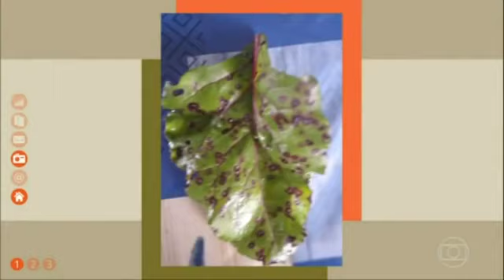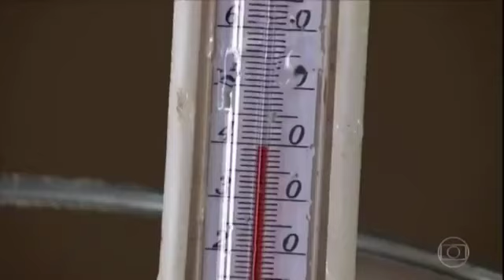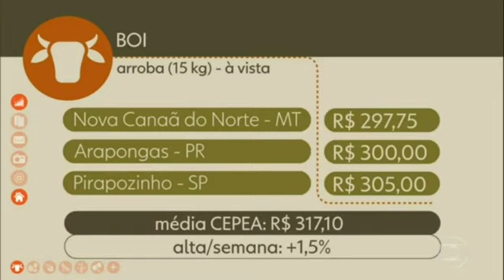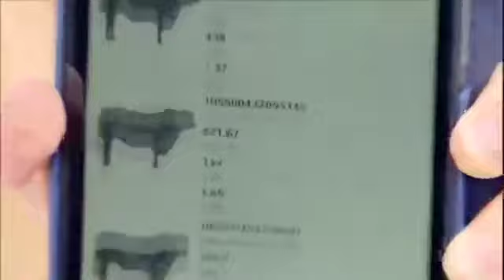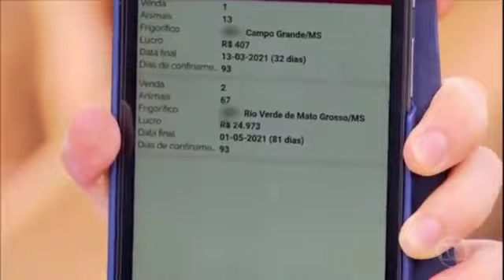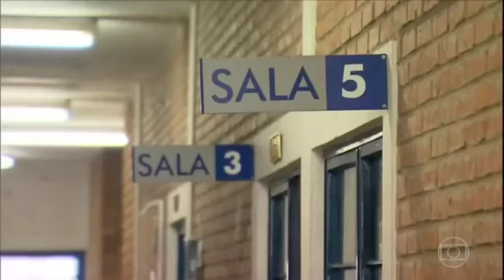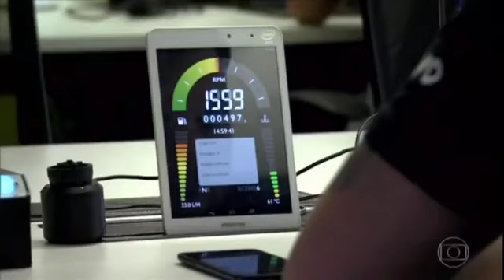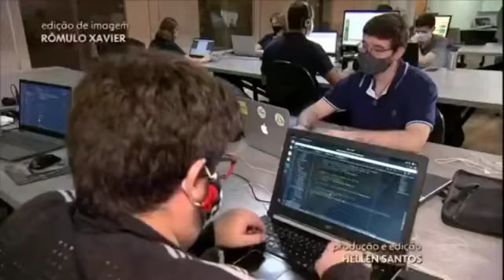VIDA RURAL | GLOBO RURAL •30052020•